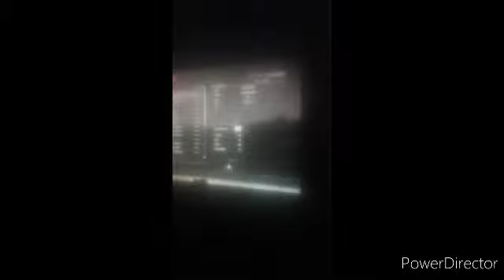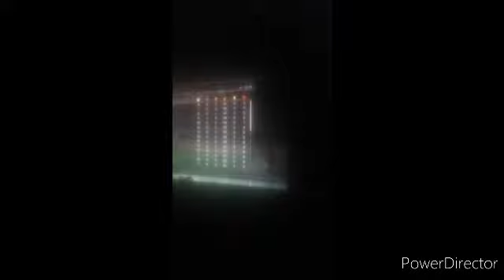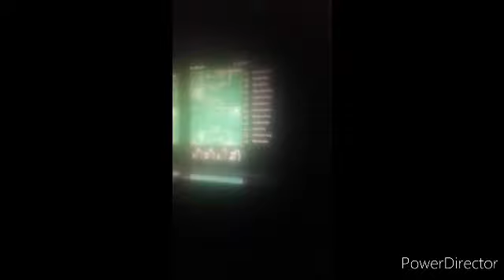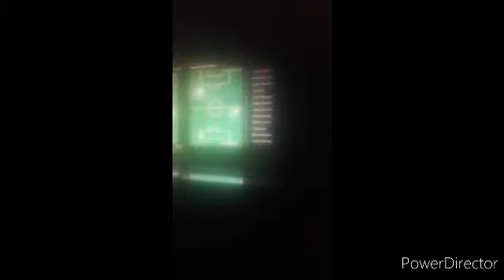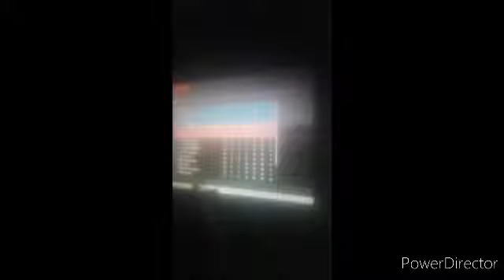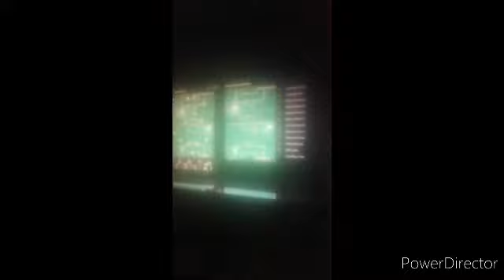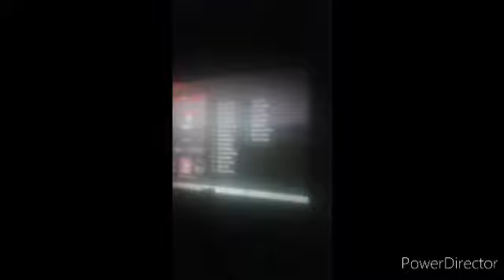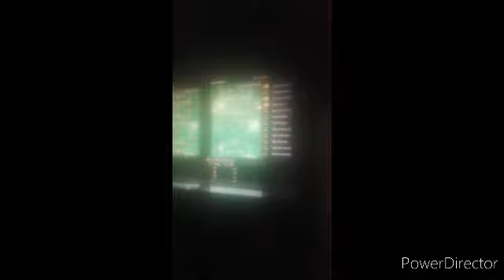RONALDO GERI DONDÜ HEDEF ŞAMPIYONLAR LİGİ FİNALİ PES 2013 REAL MADRID REBUILD *1